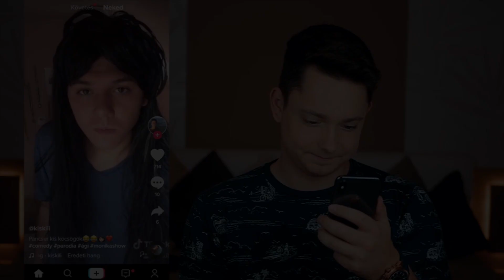FELKUTATTAM A TIKTOK SZTÁRT, AKI DEZSŐ BENCE ÉS DANCSÓ VIDEÓIBAN IS SZEREPELT!